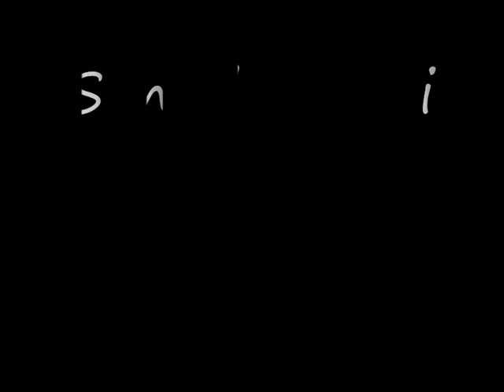michael jackson...senad haziri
michael jackson...senad haziri...billie jean...thriller